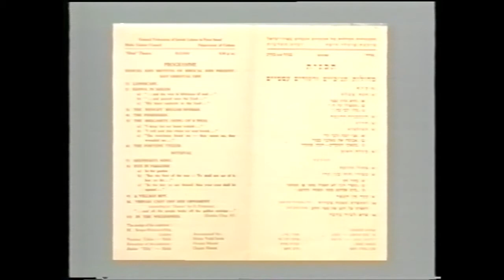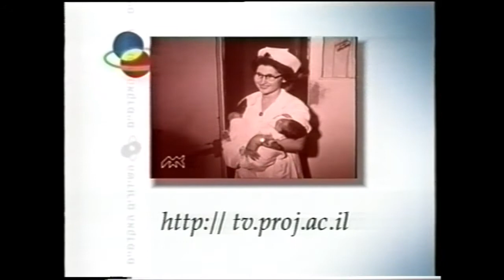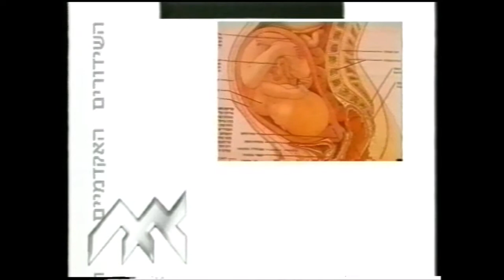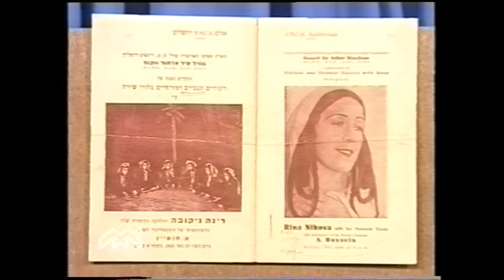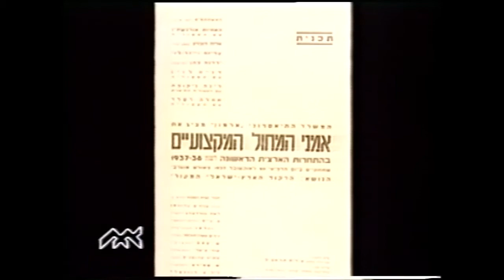Ruth Eshel - Dance in the Bible רות אשל - מחול בתנ"ך